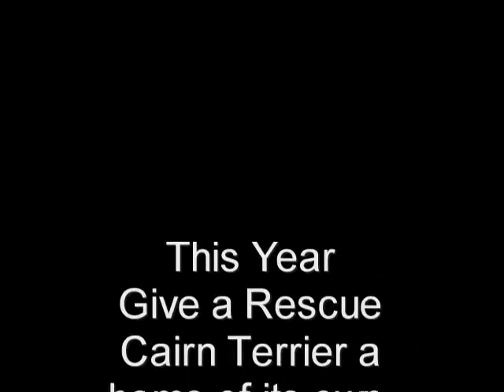Rescue Cairn Terriers Playing in NJ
A video of some of Cairn Rescue USA's cairn terriers available for adoption playing at their foster home in NJ.  Current as of January 4, 2010.